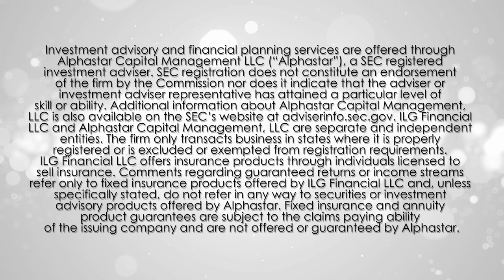Your Investment Life in Two Phases: The Accumulation Phase and the Distribution Phase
There are two phases in your financial life. The accumulation phase, where you accumulate your wealth in your working years, and the distribution phase, where you are now distributing that wealth in retirement. Dave and Chase discuss the ins and outs of each phase and how all the rules for investing can change when you move out of the accumulation phase into the distribution phase.

ILG Financial helps people retire securely, protect their nest-eggs, send grandchildren to college, take trips of a lifetime, and live life on their terms. And that's because ILG stands for Income, Legacy, and Growth, and it's the foundation of everything we do.